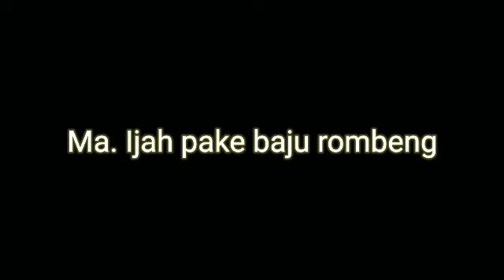Riview Permainan Tahun 80 / 90 || bonbonan / lempar bola genting || Nostalgia Old Game.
Mengenang dan mengulangi masa masa permainan kita di masa lampau...
Bonbonan(boyboyan) / lempar bola genting adalah salah 1 Jenis permainan jaman dahulu yang sempat populer Di tahun pertengahan & di tahun 90an...
Yang saat ini hampir punah / sudah gk ada..